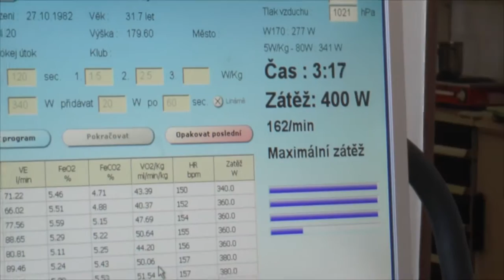A-tým: Závěr suché přípravy a testy na FTVS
Rytíři za sebou mají sedmitýdenní galeje a v poslední den suché přípravy absolvovali zátěžové funkční vyšetření v laboratoři pražské Fakulty tělesné výchovy a sportu (FTVS UK). Kondiční trenér mužstva Radim Jebavý ovšem hráče vydechnout úplně nenechá a "obdaroval" je soupisem cvičení a doporučení, která si musejí vzít i na dovolenou. „Jinak to ani nejde," pousmál se zkušený specialista.